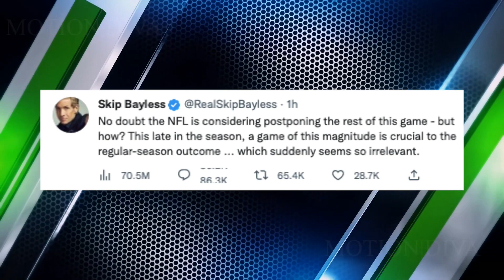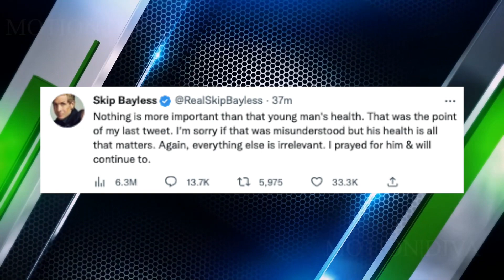Skip Bayless made this TASTELESS comment after Damar Hamlin’s injury…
On a night when Damar Hamlin suffers a life-threatening injury, Skip Bayless reminds us what his true colours are...